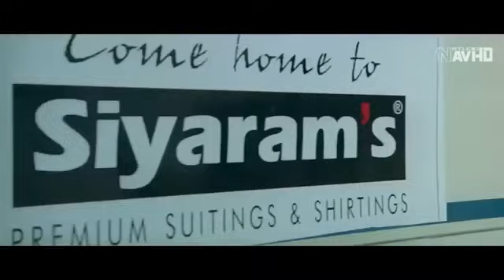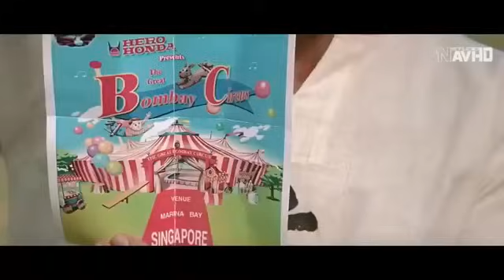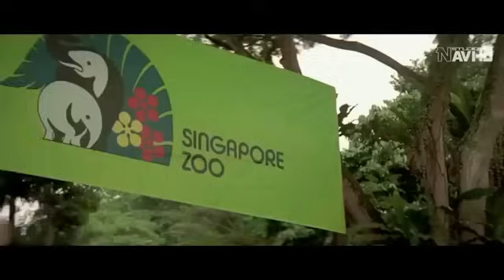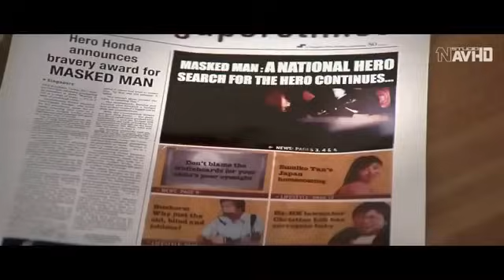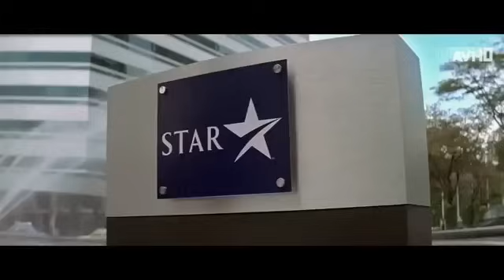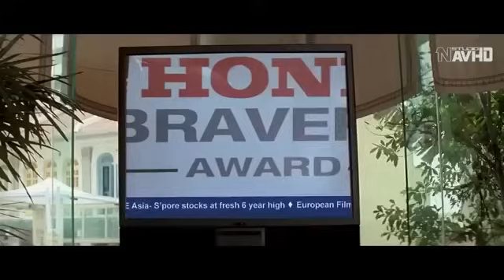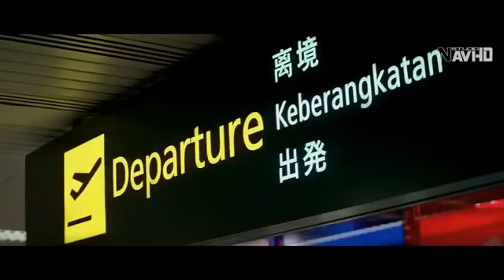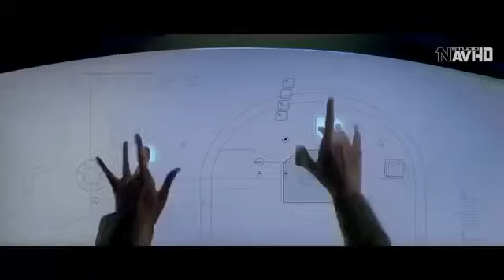КРИШНА 2 УЗБЕК ТИЛИДА ТАРЖИМА 2020 ХИНД КИНО